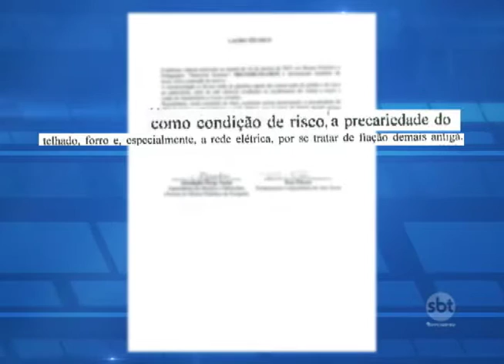Araçatuba: Não há prazo pra reabertura de Museu que corre risco de desabar